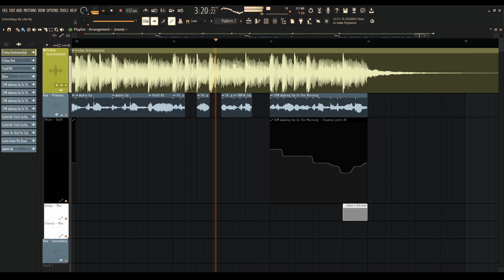Weekdays Be Like... | Rebecca Black - Friday (Parody)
Hello! It's been a while, hasn't it? Over a year to be precise since my last upload. I have been very busy during that time earning a qualification for my dream job, so I haven't had a whole lot of time or energy to think creatively. Now that this is coming to an end, it has given me some more free time and head space to dedicate towards making some more music. Here is one piece that I was working on. It is a bit of a joke track and not meant to be taken seriously. I am also personally a fan of the original artist! So, I hope that this does not offend them.

During my hiatus, I have also mustered the cash for FL Studio! So I won't be stuck with the trial and having to discard my hard work every time I close the application. And not only that, but the package that grants me access to all of the native plugins. And so far, I am very pleased with it. Currently I am just experimenting with a few of the new features that released with FL 21. One of those features is a new plugin called NewTime. This seems to be a cousin to the earlier NewTone, which is another really cool plugin that you can use to manipulate the tone of audio samples on a piano roll, and do some autotuning. NewTime instead can be used to time-warp samples in little segments, which I'm finding really useful for matching badly timed vocals or drum loops. It works pretty much seamlessly, and this is precisely what I was using it for here. So, consider this as a bit of a test.

For the pitch manipulation, I instead opted to use automation clips for this, because it was just easier to work with this from the playlist rather than saving new samples in NewTone. I was experimenting with formant shifting also, which is a super cool feature that allows you to shift the position of the harmonics in vocal tracks. In Layman's terms, this means altering the perception of the sound without changing the actual pitch of the vocals. For the pitch shifting, it has been especially useful to avoid sharp spikes in the high end of the frequency spectrum, especially when shifting up. And FL 21 introduced this new feature in the sampler that shifts the formants automatically (called "restretch pro"). I thought that was really neat. I think it give the DAW yet another edge ahead of competitors like Ableton...

Special thanks to "Cardi" (@masteremarald123) for producing the instrumental used in this track!

Please let me know what you think! I really enjoyed making this. I am thinking of doing a mashup next...